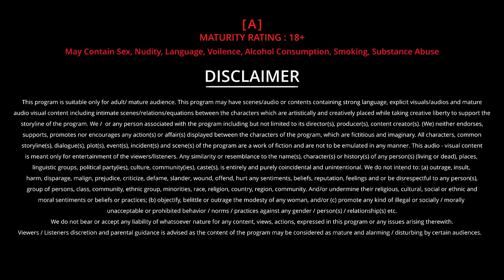CHULL || Bull Originals || Teaser || shakespearetripathi riturai Releasing Only On BullOriginals